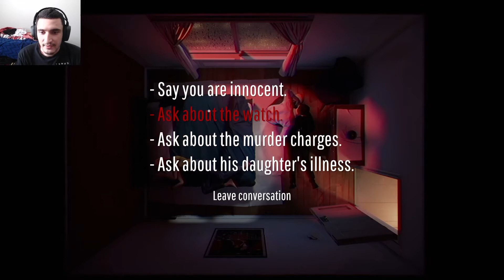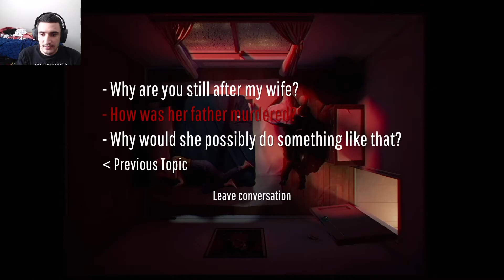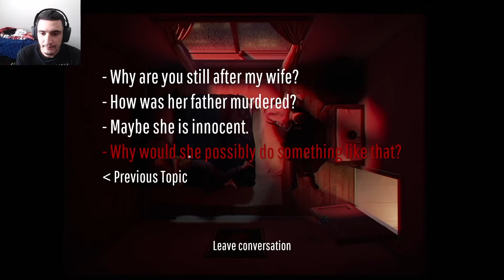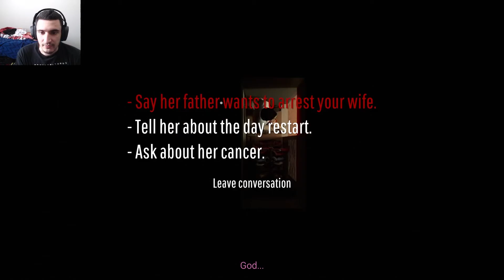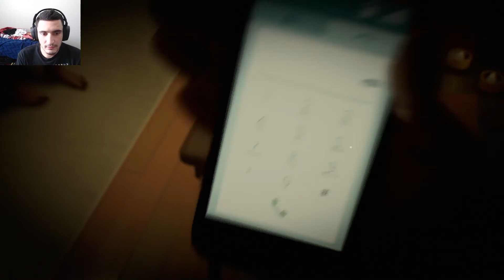12 Minutes!! WE FIND THE REAL KILLER